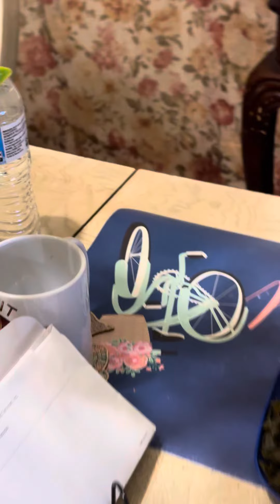YALL, MY HUBBIES RESPONSE ON,MY LIVER RICE & GRAVY WITH RED ONIONS & GREENS FINISHED PRODUCT YUMMY😋